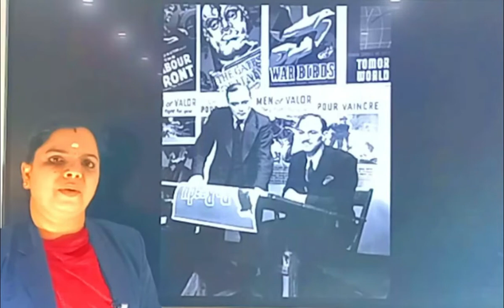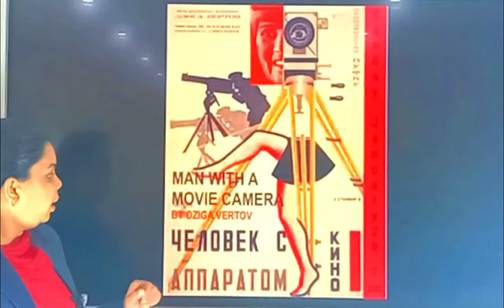+1 MALAYALAM KAIPPAD